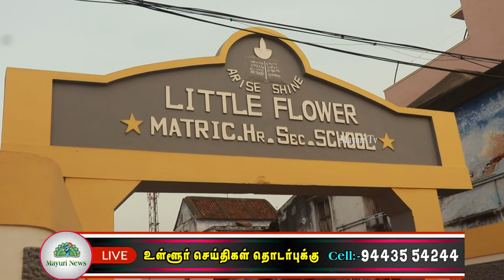தேசிய வாக்காளர் விழிப்புணர்வு நாளை முன்னிட்டு விழிப்புணர்வு கோலப் போட்டி கோலாகலமாக நடந்தது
இந்திய அரசின் நேரு யுவகேந்திரா மற்றும் என் பி என் கே நல்லதை பகிர்வது நம் கடமை நண்பர்கள் மன்றம் மற்றும் திருநெல்வேலி மாவட்ட நுகர்வோர் விழிப்புணர்வு இயக்கம் ஆகியவை இணைந்து திருநெல்வேலி டவுண்  லிட்டில் பிளவர் மெட்ரிக் பள்ளியில் தேசிய வாக்காளர் தின விழா நடைபெற்றது. வாக்காளர் விழிப்புணர்வு கோல போட்டியை சிறப்பாக நடத்தியது. 50க்கும் மேற்பட்ட போட்டியாளர்கள் கலந்து கொண்டு தங்களுடைய வண்ண-கோலங்களால் வாக்காளர் தின விழிப்புணர்வுவை சிறப்பாக வெளிப்படுத்தி இருந்தனர்.

முதல் பரிசை பாளையங்கோட்டை காமாட்சி மற்றும் இரண்டாம் பரிசை என்.ஜீ.ஓ காலனி வேதிகா மற்றும் மூன்றாம் பரிசை தூத்துக்குடி பாகம் பிரியாள் ஆகியோர் பெற்றனர்.

     விழாவிற்கு
தலைமையேற்று  நெல்லை வருவாய் வட்டாட்சியர் சண்முக சுப்ரமணியன் பரிசு வழங்கி கவுரவித்தார்.லிட்டில் பிளவர் கல்வி குழும
சேர்மன் அ.மரியசூசை சிறப்புரை வழங்கினார்.

நுகர்வோர் விழிப்புணர்வு இயக்க பொதுச் செயலாளர்.
முனைவர் கோ.கணபதி சுப்பிரமணியன் வாக்காளர் விழிப்புணர்வு உரை வழங்கினார்.

NPNK - நல்லதைப்
பகிர்வது நம் கடமை நண்பர்கள் மன்றம். ஒருங்கிணைப்பாளர்
 எழுத்தாளர் மு.வெ.ரா, மற்றும் சமூக ஆர்வலர் கவிதா சங்கர் நடுவராக செயல்பட்டார்கள்.

விழாவிற்கான ஏற்பாடுகளை நேரு யுவ கேந்திரா சங்கர்  மற்றும் மாரியப்பன்.
ஆகியோர் செய்திருந்தனர்.